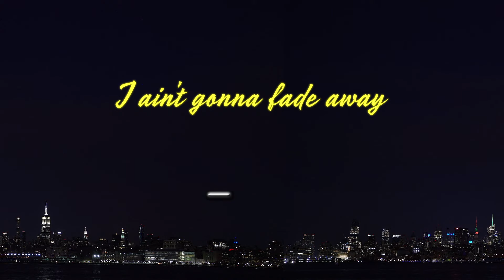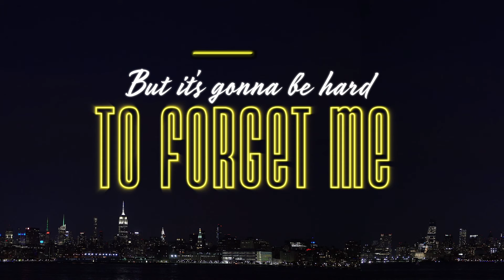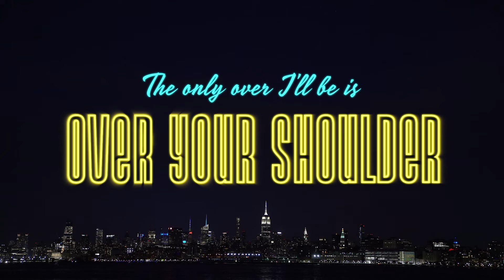Old Dominion - I'm On It (Lyric Video)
Listen to “I’m On It” by Old Dominion, plus other tracks including “One Man Band” & “Some People Do”, from their self-titled album

Chorus:
Girl, you thought I was gone when you left me
But it’s gonna be hard to forget me
Keep tellin’ yourself that it’s over
The only over I’ll be is over your shoulder
I ain’t gonna fade away with the taillights
Down with the moon baby
Up with the sunrise
Any song, any scene, any ol’ side street
Baby, I’m on it